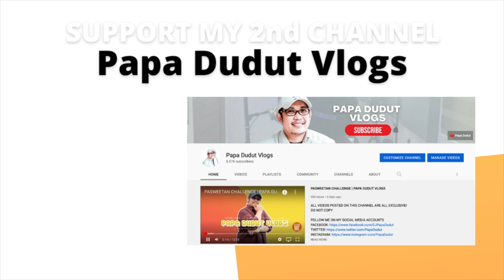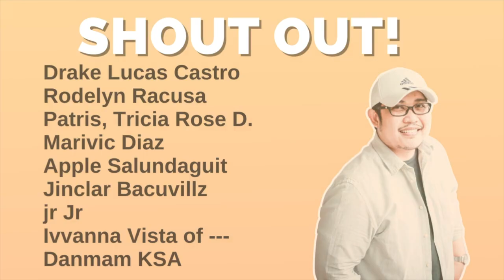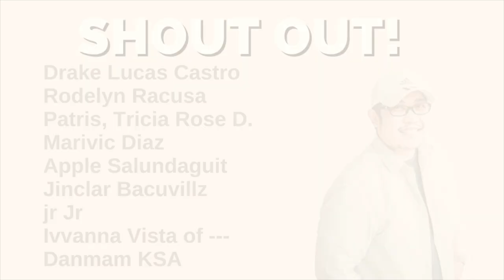KATHLEEN | PAPA DUDUT STORIES